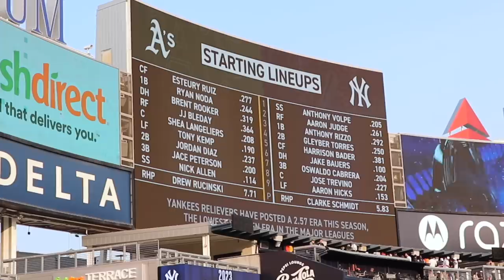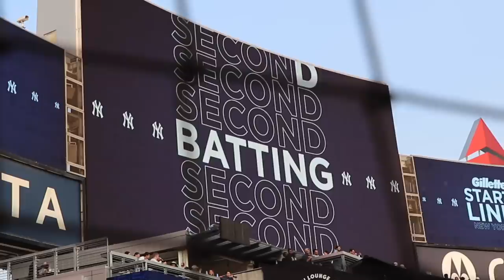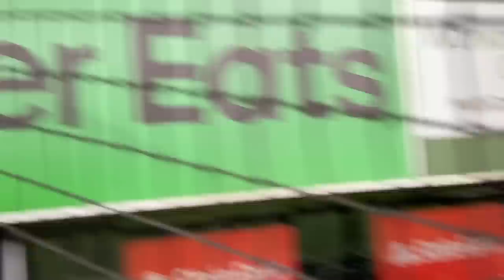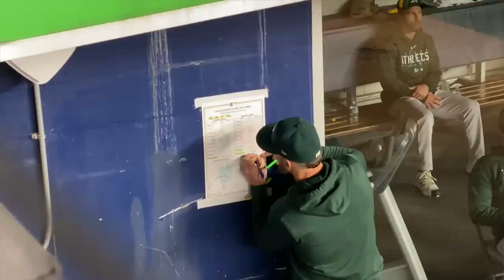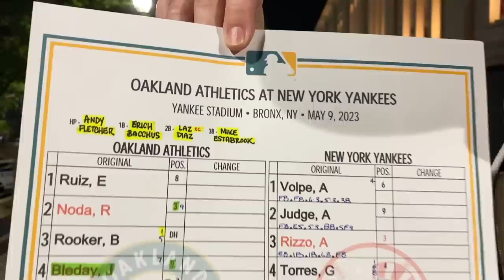I snagged 27 BASEBALLS at Yankee Stadium!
I have NEVER seen anything like this. It felt like the Oakland A's were trying to get rid of all their baseballs. Dustin Hughes, the team's bullpen catcher, is the NICEST guy -- he threw me 17 balls over the course of the day! Yes, that's a record, and yes it was ridiculous. And then he also gave me the lineup card. Oh, and one of the balls was a game home run hit by Jordan Diaz.

As I mentioned in the video, all the baseballs that I snag this season at MLB games are raising money for a charity to help kids play ball. It's called Pitch In For Baseball & Softball, and if you donate, you'll have a chance to win some cool prizes. Here's more info about the fundraiser:

I also mentioned in the video that I'd link to a page on my website that has all of my lineup cards, so here you go:

This game took place on May 9, 2023. The video was filmed and edited by Rachel Messbauer.